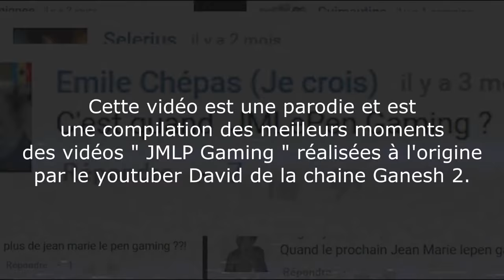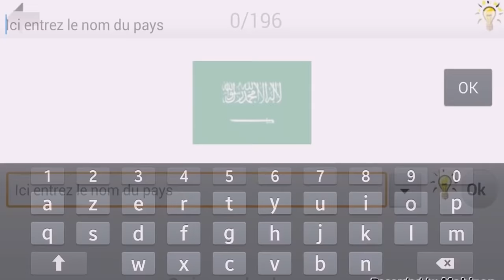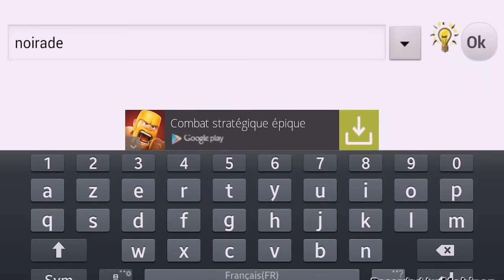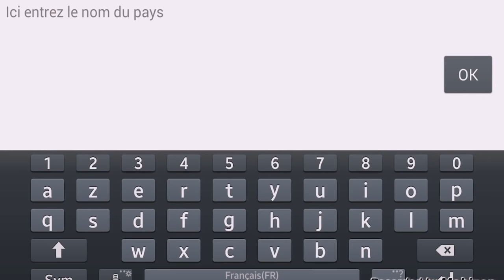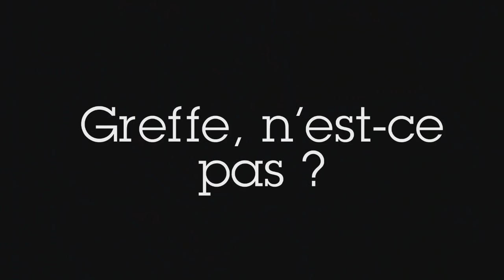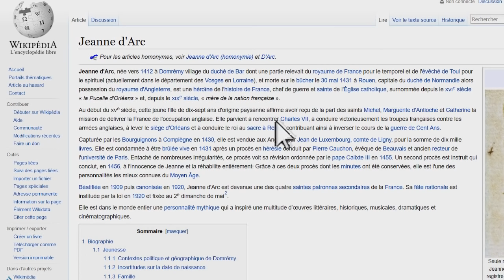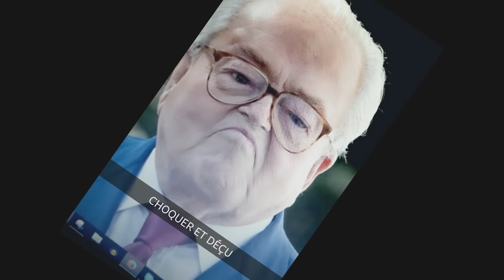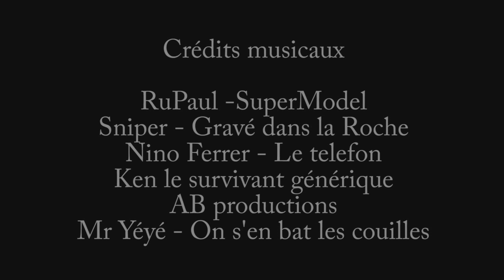BEST OF JEAN-MARIE LE PEN GAMING.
Bon voilà , je met en ligne un petit best of que j'ai fait de l'émission de "David de la chaine Ganesh 2" : Jean marie le pen Gaming.
Je précise donc que rien ne m'appartient et que tout a été fait par ce youtuber , j'ai juste souhaiter compiler les meilleurs moments à titre personnel et les partager ... Pourquoi pas après tout !  :)
Donc voici 20 minutes de rires créés par Ganesh 2,et compilé par moi, bonne vidéo.

PS: contenu humoristique et caricatural à prendre au 15000 degrés .